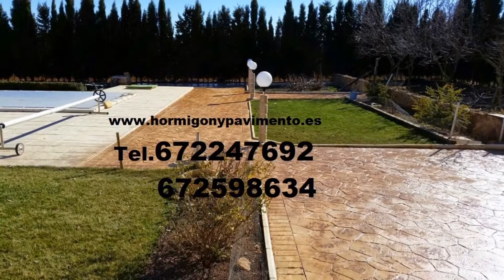Milanuncios Hormigon Impreso Tel.672247692 Castellón - Castelló